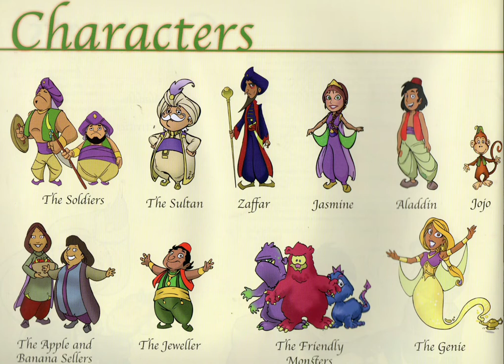Storytime: 📖 Aladdin - part 1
Today we will read a beautiful story bout Aladdin  written by